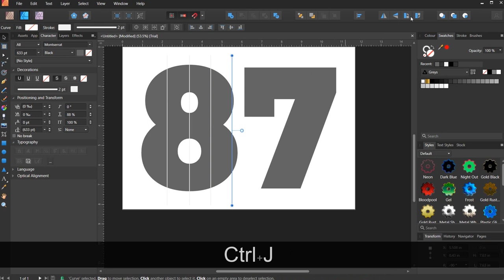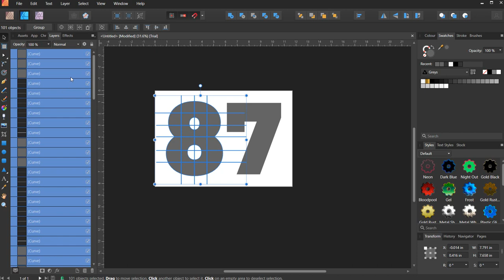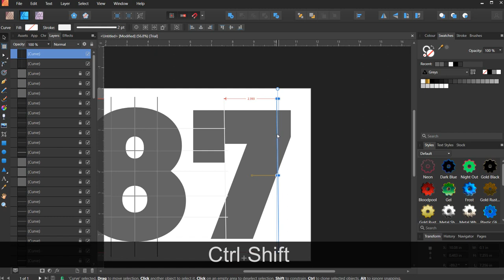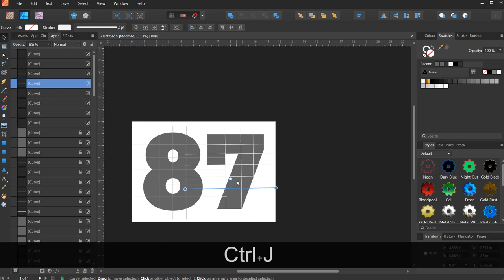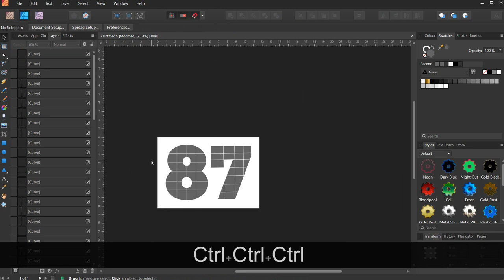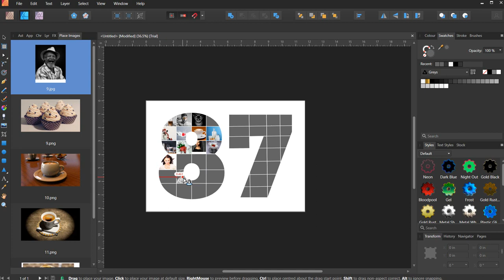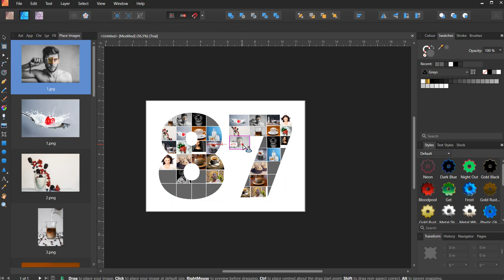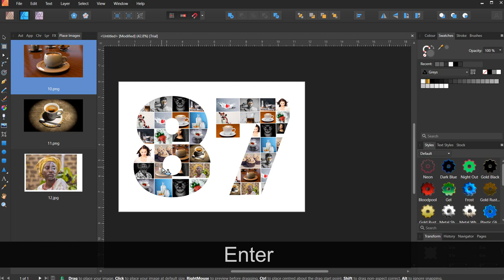SIMPLE PHOTO COLLEGE IN AFFINITY DESIGNER